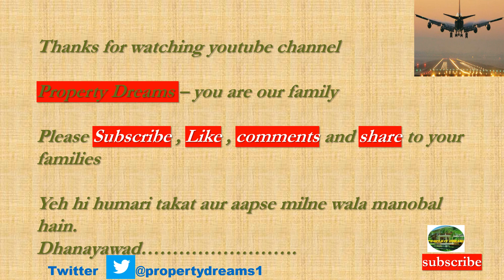|Yamuna Expressway|RPS05 2021| Result OUT| Check Your Name| VOL 1| KAHIN AAPKA NAAM TOH NAHIN|JEWAR|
This video tells you about the Final Name of Applicants under Plot Size 4000sq  Mtr , 2000 sq mtr, 1000 sq mtr - VOL,.1  RPS 05 2021  How to check your name of yamuna Authority near Jewar Airport.
1. - NIAL Approves Master Plan of Noida/Jewar International Airport .
2. -- Updation of Data Center Park Sector-28 Yamuna Expressway.
3. -- Building Plan Approval Procedure of Yamuna Authority.
4. -- Signing of Substitution and Escrow Agreement for JEWAR International Airport
5. -- Vegetable and Milk Booth Shops for Jewar International Airport.
6. -- Data Center Park at Sec-28
7. -- Market Scenario of Yamuna Expressway
8. -- Medical Park Sector-28 Yamuna Expressway
9. -- Land Possession to Zurich International AG
10. -- Event management Company for Jewar International Airport .
11. -- Cutting of Trees Near Jewar International Airport.
12. -- Pocket 1A Sector 18 Live Site Video Yamuna Authority Plots 300 Sq Mtr.
13. -- Sector22D Live Current Video of 120 Sq. mtr and 162 Sq. Mtr. Yamuna Authority Plots
14. -- Pocket I and Pocket J Sector-18.
15. -- Pocket I Sector 18 Current Live Video of Yamuna Expressway Authority Plots .
16. -- Revision of Category and Circle Rate in Noida
20. -- Development of Trauma Center and Hospitals.
21. -- Barish Video Delhi Moonsoon weather.
22. -- Sector 108 Noida Residential Plots.
23. -- Police Station Proposal Yamuna Expressway .
24. -- Jewar Airport Progress Update
25. -- RPS 04/2021 draw result
26. -- Sapno Kaa Ghar Dream House 300Sq mtr plot.
27. -- POD Taxi Scope and Future Plans .
28. -- Patanjali Plant Scope and Future Plans
29. -- Power plant Electricity Supply .
30. -- Yeida Sector 21 Film City.
31. -- Institutional Hospital Scheme Sector 18 and Sector20.
32. -- Sector 22D Scope and Future
36. -- Yeida Draw Scheme RPS04/2021